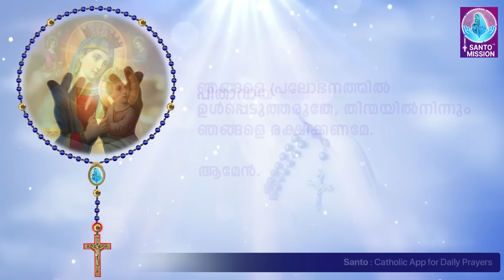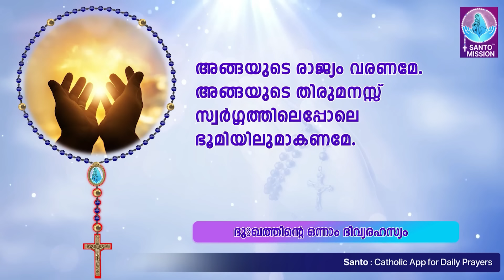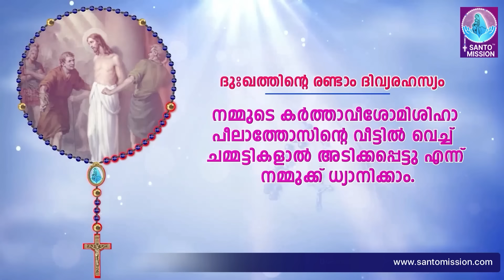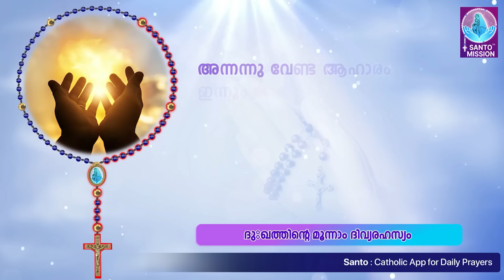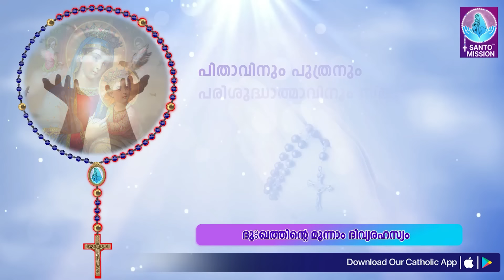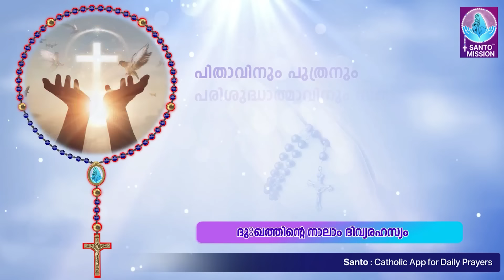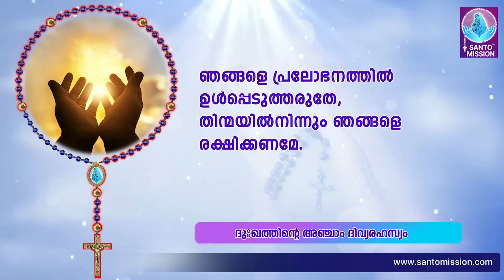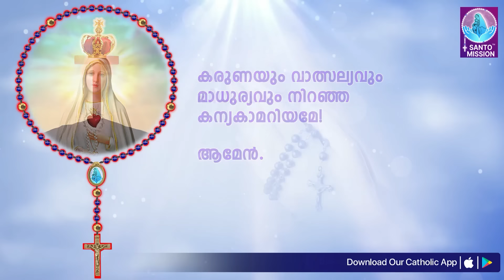പരിശുദ്ധ ജപമാല 🙏🏻 വെള്ളി 🙏🏻July 12, 2024🙏🏻 ദുഃഖത്തിന്റെ ദിവ്യരഹസ്യങ്ങൾ🙏🏻Malayalam Rosary